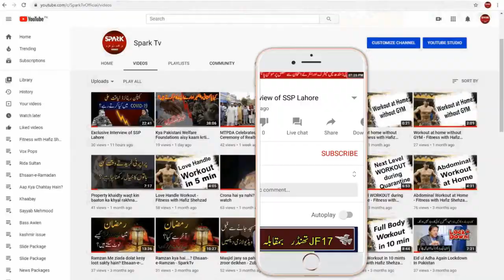Baigum Shamim Akhtar Ky Janazay Mein Kon Kon Shareek Hua ? | Spark TV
Baigum Shamim Akhtar Ky Janazay Mein Kon Kon Shareek Hua ?